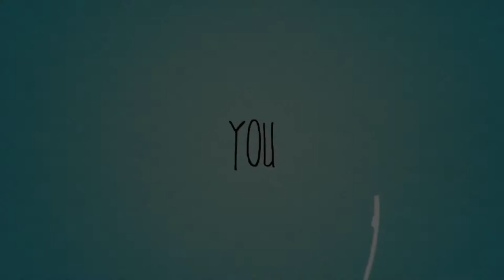Health & Social Care: Trailer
Check out the Health and Social Care department's trailer for their Bridging activities.